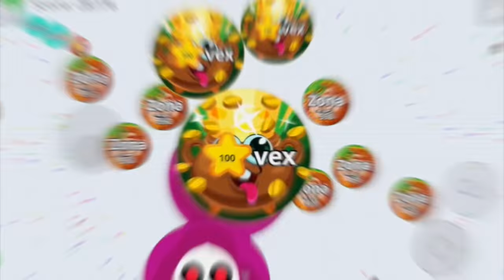(AGAR.IO MOBILE) BEST MOMENTS + 76K Highscore + POPSPLIT, TRICKSPLIT GAMEPLAY